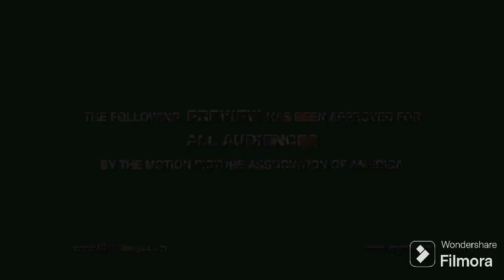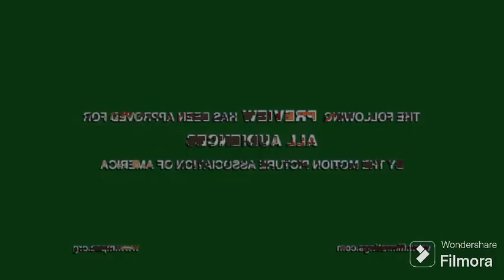Chicken Little Trailer